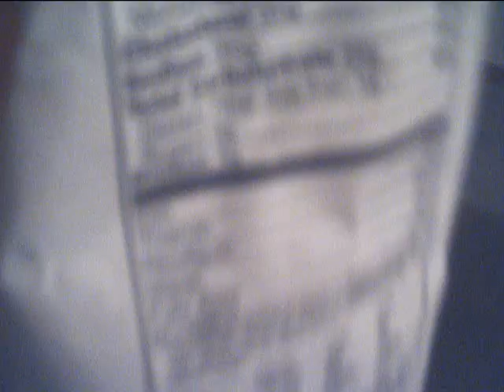Black Man Reviews - Gold Medal All Purpose Flour review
- enriched
- bleached
- presifted flour
- over 125 years of baking success

Gold medal confidence it all began in 1866 when c.c washburn began operating his first flour mill which produced far more barrels of flour than area bakers needed and was nicknamed washburns folly 12 years later washburn entered his flour at the first millers international exhibition in cincinnati ohio where it took the gold medal grand prize as well as the name of its exteemed award today gold medal flour is americas best selling flour making washburns folly a success gold medal still mills its own flour just as it did over 125 years ago blending the best premium hard and soft wheats from the heartland providing the gold medal difference and consistency that home bakers have counted on for generations